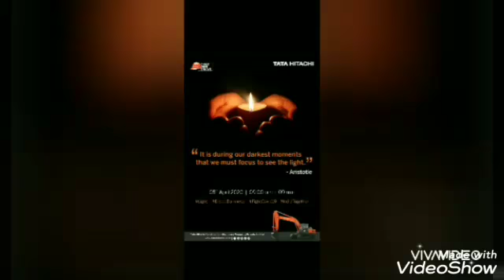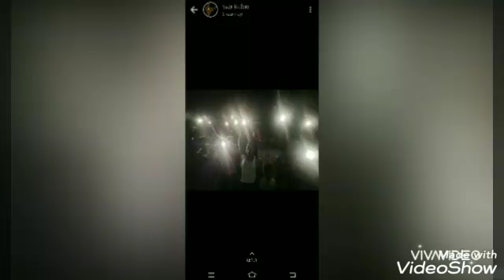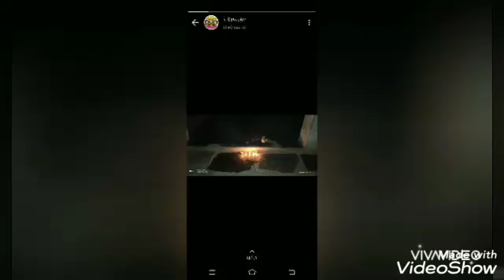April-05-2020. 09PM-09 మినిట్ |||||||||||||| జయహో భరత్-జయహో జవాన్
జయహో భరత్-జయహో జవాన్